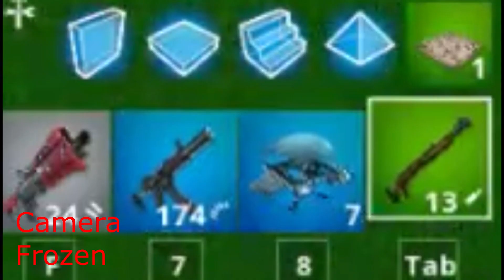Fortnite Season 8 Million...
Welcome To season 8 everybody!..and that means another shitty video made by Lazer chad! soory for late uplaod and stuff...also i didnt have a lot of time to record and make a video and stuff and the face cam froze the hole game...I know